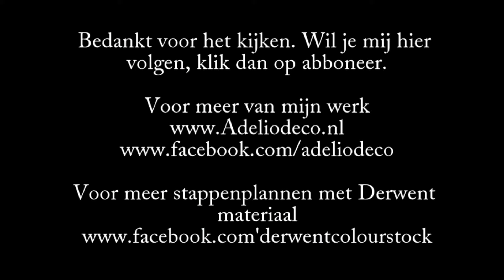Tuturial: Hoe teken je realistisch haar met grafiet. Samantha Dekker-Adelio Deco-Derwent Colourstock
In dit filmpje kun je een stappenplan met uitgebreide uitleg zien over hoe ik een vlecht/haar teken met grafietpotloden van Derwent.
Ik hoop dat jullie hier iets aan hebben en als jullie mij willen volgen kun je je abboneren op mijn kanaal door op abboneer te klikken.